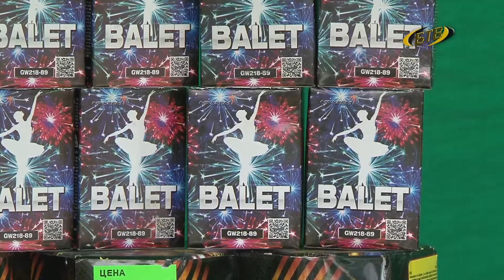Меры безопасности повышены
Меры пожарной безопасности в дни празднования новогодних и рождественских праздников будут усилены. Соответствующее Распоряжение подписал глава госадминистрации Роман Иванченко.